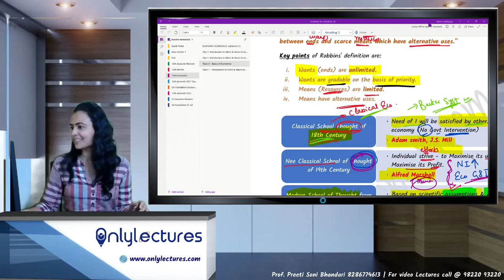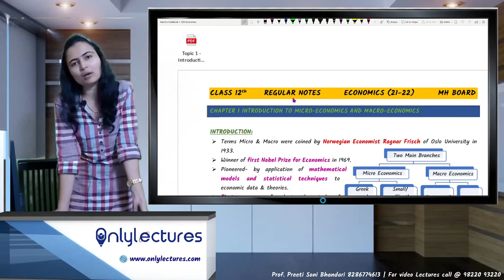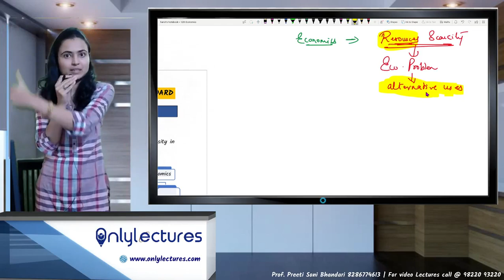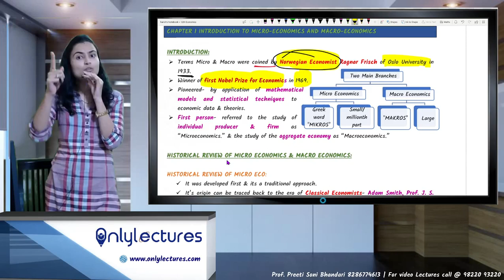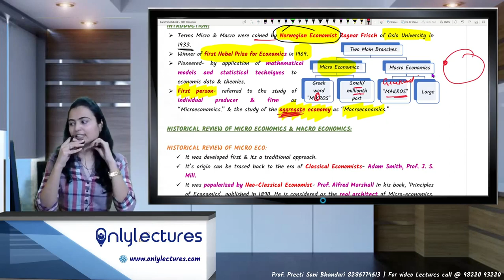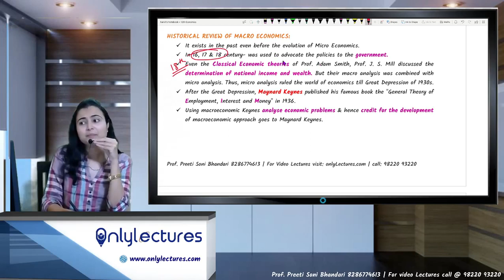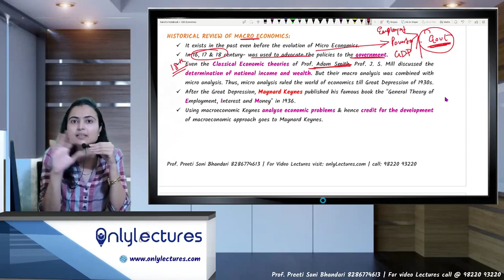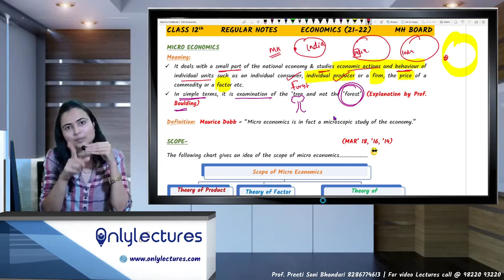Lec2 | 1 Introduction to Micro & Macro Economics | 12th Com | CS Preeti Soni Bhandari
📚 Uncover the Essentials of Economics! Join CS Preeti Soni Bhandari in this informative lecture on 'Introduction to Micro & Macro Economics' for 12th Commerce students. 🌍 Lay a strong foundation in economic principles, explore key concepts, and set the stage for academic success.

Microeconomics
Macroeconomics
11th Commerce
Economics Lecture
CS Preeti Soni Bhandari
Economics Principles
Economics Basics
High School Economics
Economics Education
Economics for Beginners
Economics Concepts
Commerce Education
Economics Tutorial
Economics Lessons
Economics for Students
Economics Explained
Economic Theory
Academic Economics
Economics Fundamentals